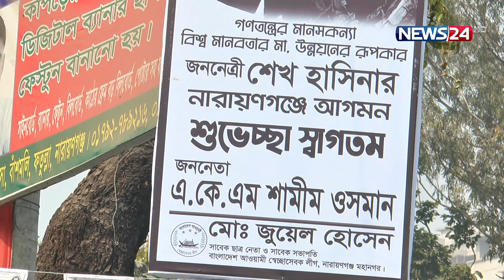কাল নারায়ণগঞ্জে শেষ নির্বাচনী জনসভায় অংশ নেবেন শেখ হাসিনা | Election 2024 | Narayanganj | News24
নির্বাচনী শেষ জনসভায় যোগ দিতে কাল নারায়ণগঞ্জ যাবেন আওয়ামী লীগ সভাপতি শেখ হাসিনা। দলীয় প্রধানকে বরণ করতে উচ্ছ্বসিত আওয়ামী লীগ নেতাকর্মী ও নারায়ণগঞ্জবাসী। জেলা জুড়ে বইছে উৎসবের আমেজ। নেয়া হয়েছে কঠোর নিরাপত্তা ব্যবস্থা।

NEWS24 Team